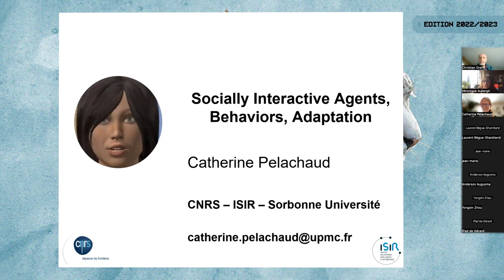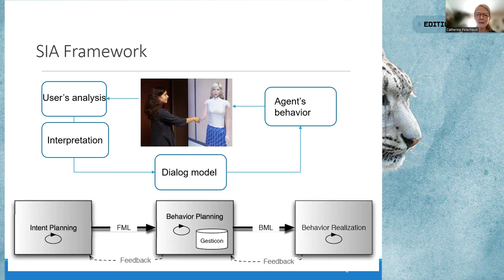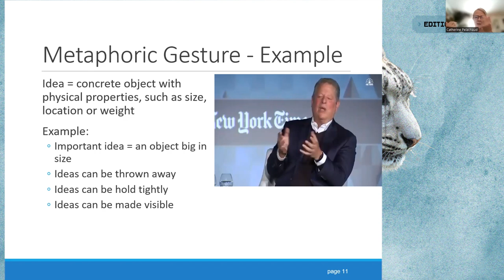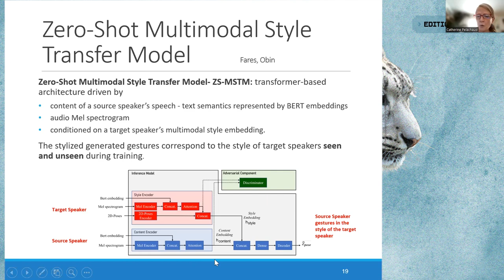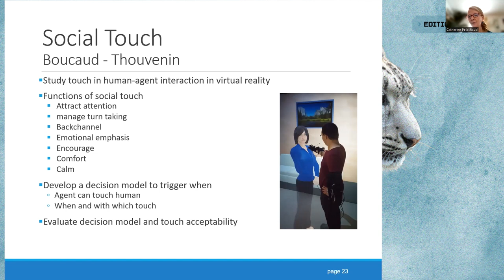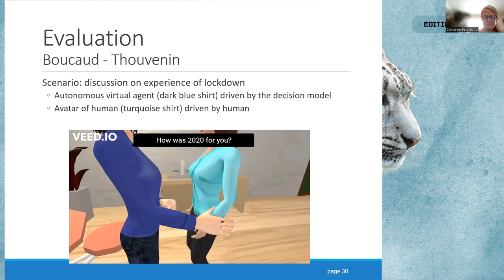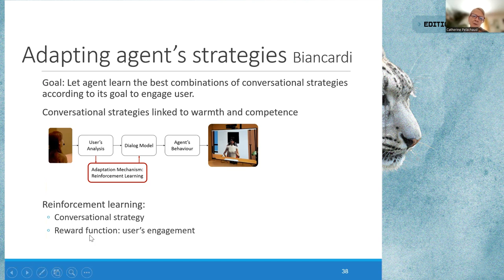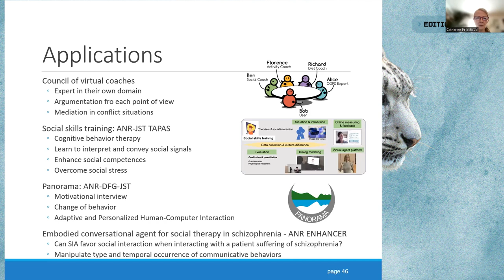Agents socialement interactifs, comportement et adaptation - Catherine Pelachaud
Conférence de Catherine Pelachaud dans le cadre du séminaire Humanibots (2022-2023).

Les agents socialement interactifs (SIA) sont de plus en plus fréquents dans notre vie quotidienne. Ce sont des agents autonomes dotés d'un corps. Ils peuvent communiquer par la parole mais également par des gestes, des expressions faciales. Lors de cette conférence, je présenterai les derniers modèles computationnels permettant de générer des comportements multimodaux communicatifs. Les SIAs sont socialement conscients, interagissent avec des partenaires humains, mais adaptent aussi leurs comportements afin de favoriser l'engagement de l'utilisateur pendant l'interaction. Au cours d'une interaction, les partenaires affichent des signaux sociaux, par exemple en répondant aux sourires et aux rires de l'autre. Nous avons développé des modèles pour doter un SIA de ces capacités sociales. Lorsqu'il interagit avec un partenaire humain, l'agent apprend à s'adapter pour maximiser la qualité de l'interaction. Je présenterai le cadre général sur lequel les modèles d'adaptation ont été construits.